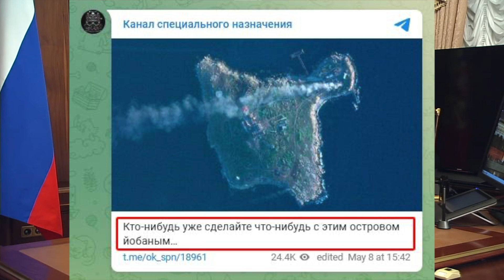Остров Змеиный - вторая Чернобаевка. Змеиный треугольник поглощает унитаzные войска